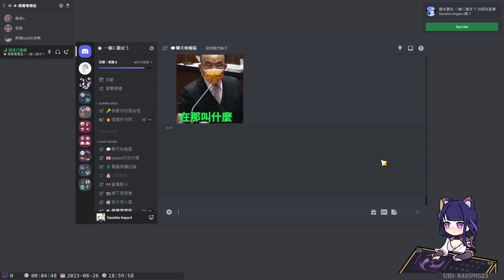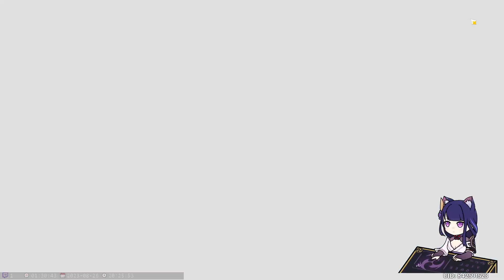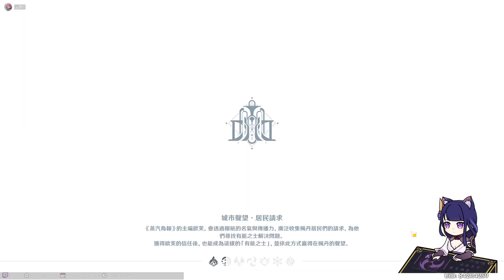2023.0826 新版本開跑